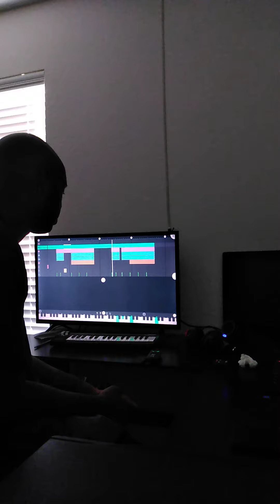not a product of a failure (flstudio mobile)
trap beat
SoundCloud- same as my ig